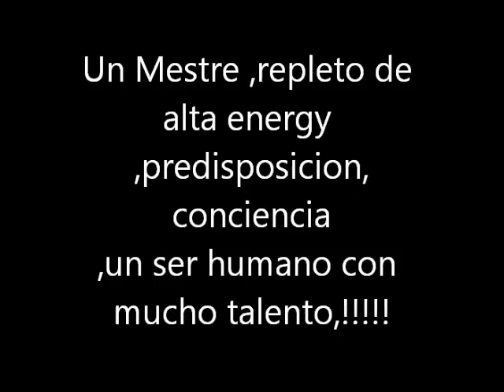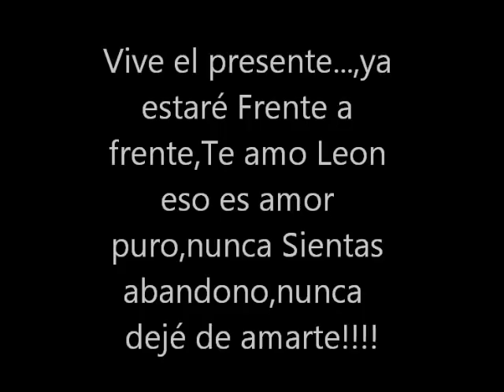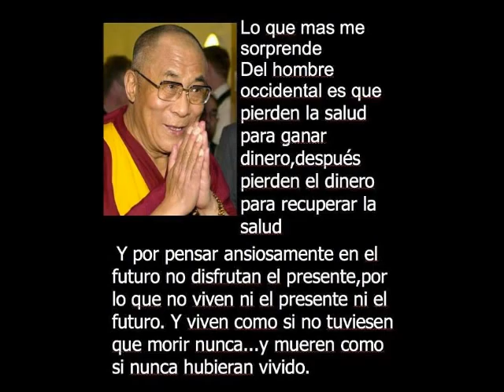My Way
paso a dar sera volar(controlar gravedad cero)